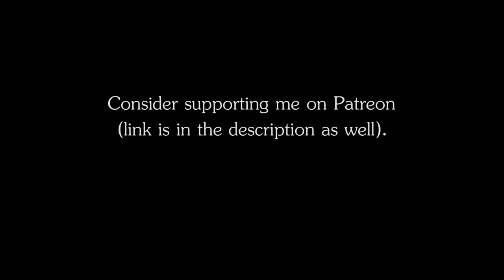RPG | D&D Ambience - Public Whipping / Flogging (whip, pain, crowd)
RPG | D&D Ambience - Public Whipping / Flogging
The ambience of a man being publicly whipped / flogged while chained to a pillory, while an idle crowd is gathered around.